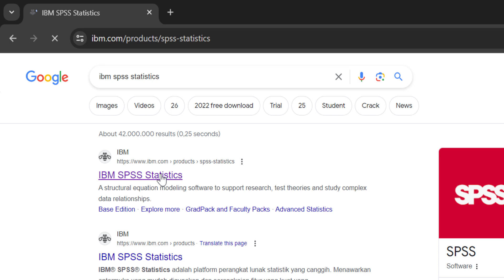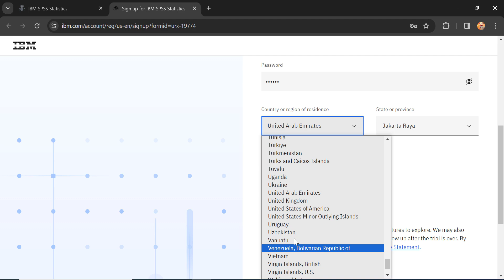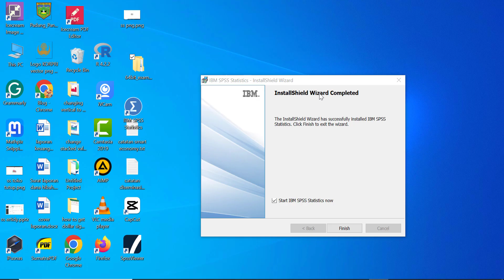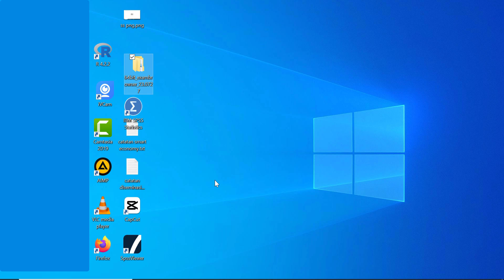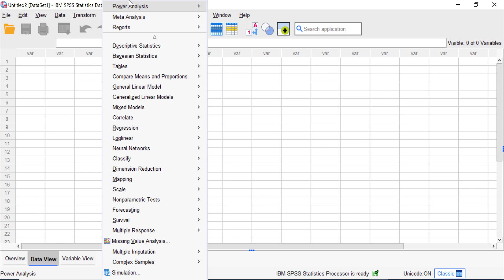How to Download and Install SPSS for FREE and LEGAL!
In this video, let me show you how to download and install the newest SPSS for free and legal!